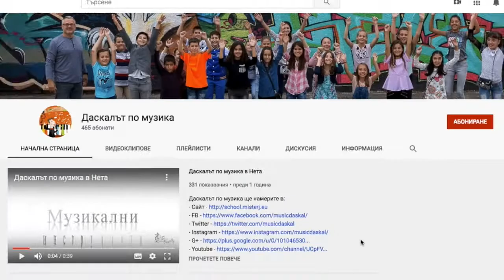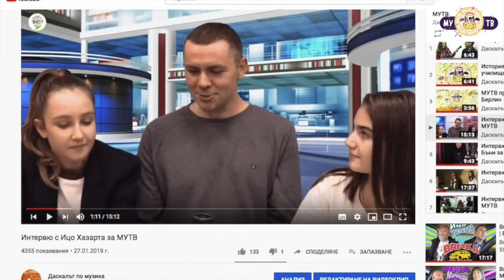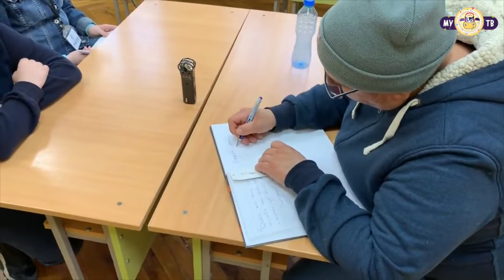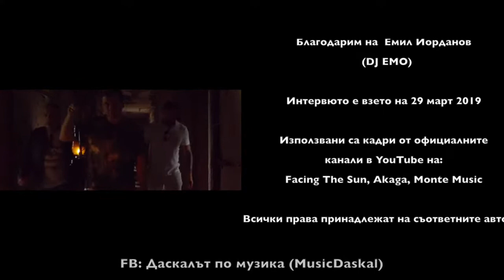Интервю с Краси от Акага - част 3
Краси Куртев от AKAGA гостува на младите журналисти от Музикална Училищна Телевизия - МУТВ, по покана на Даскалът по музика.

Той разказа за началните занимания по музика, развитието му като музикант, създаването на Акага, музикални вкусове. Получи се едно дълго и интересно интервю, което завърши с положителни емоции.
Ние разделихме интервюто на три епизода.
Епизод 3.

Logo and Motion Graphic Design - Burov & Burov Production
Logo Design Даскалът по музика и ковър снимка - Венета Желева

Даскалът по музика е музикална платформа на учителя по музика Добрин Пелтеков
Музикална Училищна Телевизия - МУТВ е проект на Добрин Пелтеков.
Целта е да се формират дигитални и музикални компетентности на учениците, чрез създаване на дигитално музикално съдържание: интервюта, репортажи, образователни уроци.

Една продукция на Даскалът по музика ® 2020